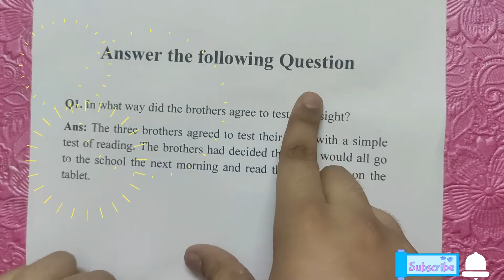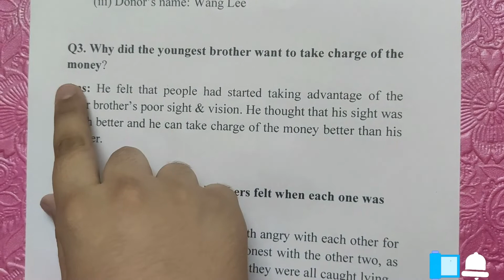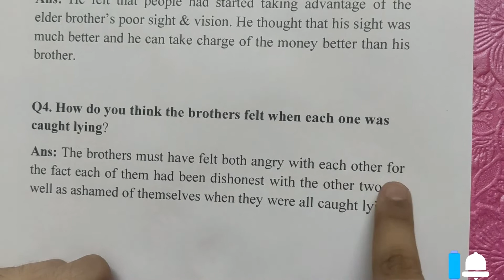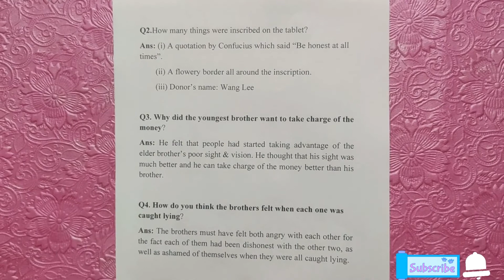Be Honest At All Times Questions And Answers | Be Honest At All Times Story